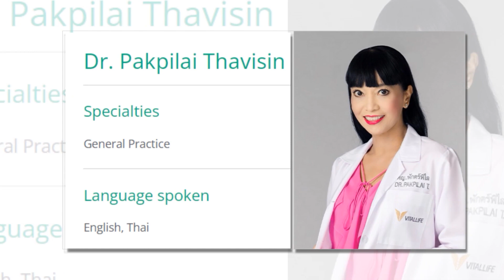បេក្ខជននាយករដ្ឋមន្ត្រី បក្សភឿថៃ លោក ស្រីតថា ថាវីស៊ីន ជាអ្នកណា?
តើសភាថៃ រើសនាយករដ្ឋមន្ត្រី បានយ៉ាងដូចម្ដេច? / How can Thai Parliament Chose Prime Minister?